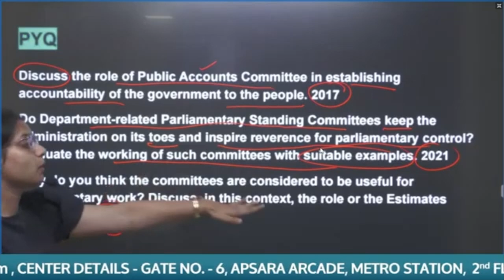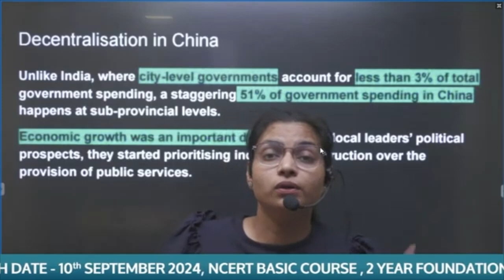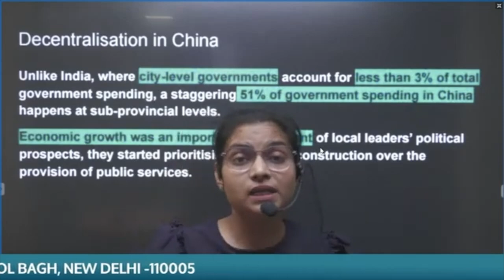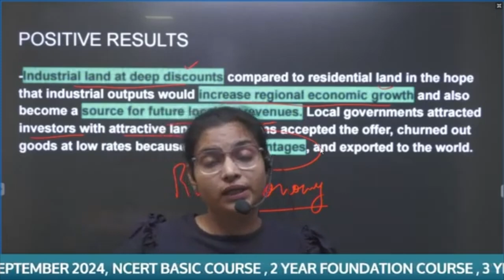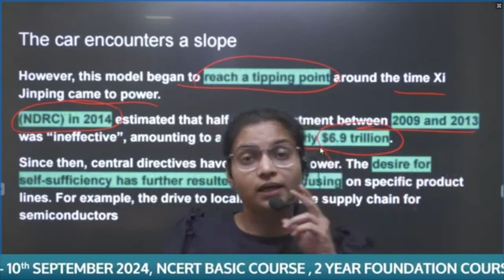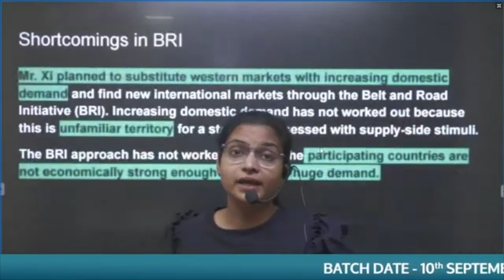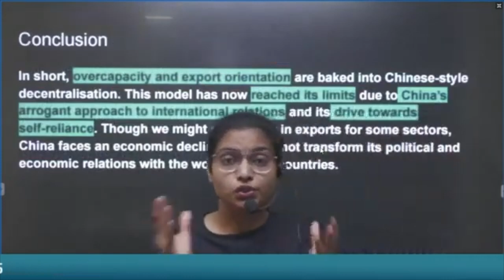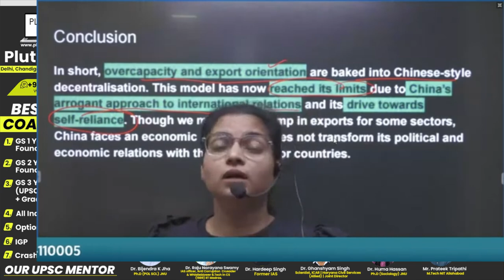Perils of Decentralisation with Chinese Characteristics | PLUTUS IAS | Current Affairs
Explore the complexities and challenges of decentralisation in China with expert insights from Sonali Jindal. In this video, we delve into how China's unique approach to decentralisation impacts governance, economic policy, and regional development. Sonali Jindal, a seasoned Chartered Accountant with extensive teaching experience, guides us through the nuanced aspects of this topic. Whether you're a student preparing for UPSC exams or simply interested in Chinese political and economic systems, this video provides valuable perspectives and analysis.

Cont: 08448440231